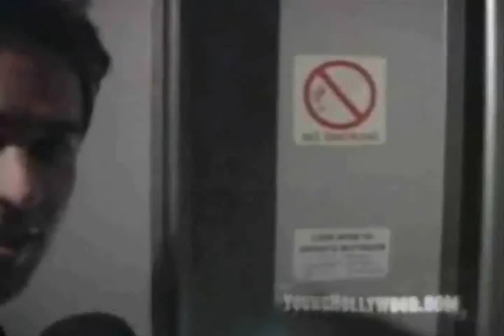Edward Furlong Tribute-What Makes You Beautiful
Here is another tribute I made of Edward Furlong! (= I made this tribute of him back in July of 2012! (= The clips I used of Edward are from:
American History X (1998)
The Covenant:Brotherhood Of Evil (2006)
The Crow:Wicked Prayer (2005)
Edward At The Perfect 10 Mansion (2005)
Terminator 2:Judgment Day Interview (1993)
Jimmy and Judy (2006)
Warriors Of Terra (2006)
Edward At A Convention In Toronto (March 2012)
Animal Factory (2000)
Animal Factory Interview (2000)
Pet Sematary 2 (1992)
Detroit Rock City (1999)
Edward With Soleli Moon Frye At The MTV Awards (1991)
This Is Not A Movie (2011)
Terminator 2:Judgment Day (1991)
Living and Dying (2007)
For The Love Of Money Interview (July 2012)
Edward On PopCandiesTV (June 2012)
Brainscan (1994)
Night Of The Demons (2009)
CSI:NY-Hung Out To Dry (2006)
Edward At The Jimmy and Judy Q&A Conference (2006)
Pecker (1998)
Edward At The Premiere Of Sommersby (1993)
CSI:NY-Raising Shane (2006)
The Green Hornet Interview (2011)

The song I used is called:What Makes You Beautiful
By:One Direction